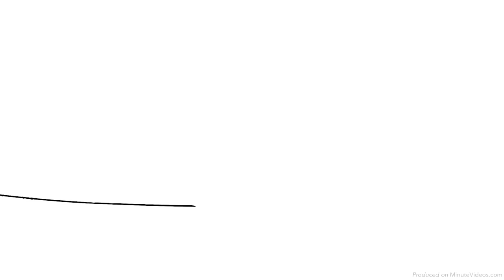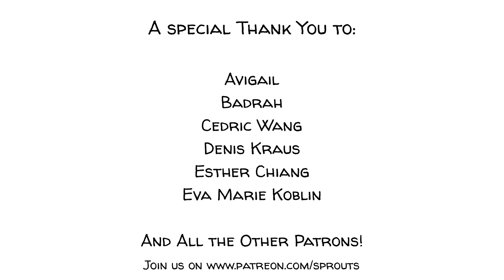ลักษณะบุคลิกภาพหลักทั้ง 5: The Big Five Personality Traits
The “Big five personality traits” หรือ หรือทฤษฏีบุคลิกภาพหลักทั้ง 5 เป็นที่ได้รับความสนใจ เเละเป็นทฤษฎีที่ง่ายต่อการแยกแยะลักษณะบุคลิกของคนเรา ในขณะที่พวกเรานั้นต่างแสดงออกถึงลักษณะบุคลิกต่างๆในระดับที่ไม่เท่ากัน เเต่โดยทั่วไปนั้น จะมีลักษณะใดลักษณะหนึ่งที่โดดเด่นกว่าอย่างอื่น เพื่อที่จะได้เห็นว่าลักษณะบุคลิกหลักนั้นส่งผลต่อพฤติกรรมของเราอย่างไร เราลองมาดูว่าตัวละครทั้งห้าของเรา จะมีประฏิกริยาอย่างไรต่อสถาณการณ์เลวร้ายที่ได้เกิดขึ้น

หรือจะกด Superthanks ก็ได้นะครับ

OCEAN model explained - PositivePsychology.com

Big Five personality test traits - 123test.com

Do academically gifted and nongifted kids differ on the Big Five and adaptive status? - Science Direct

Big Five personality traits - Wikipedia Article

The Big Five personality traits - VeryWellMind.com

Big Five Personality Traits and Meaning - unique2brilliance.com

If you enjoyed learning about the big five personality traits, why not explore another popular theory of personality types – the Myers-Briggs Type Indicator (MBTI):
Myers–Briggs Type Indicator – Wikipedia
MBTI Basics – The Myers & Briggs Foundation
A fun personality test inspired by the principles of the MBTI
Or look further into some classic views on personality:
Introverts, extroverts, and ambiverts – by Sprouts
Four temperaments – Wikipedia

ลองพูดคุยเกี่ยวเรื่องนี้ในห้องเรียน

คุณและนักเรียนนั้นคิดอย่างไรเกี่ยวกับ big five? พวกมันเข้าได้กับคนทุกๆคนจริงๆหรือเปล่า? หรือคุณคิดว่าทฤษฎีนี้มันไม่จริง เนื่องจากเราไม่สามารถตีกรอบลักษณะบุคลิกทั้งหมดให้เหลือเเค่5 อย่างนี้ได้?

จากนั้นลองถามเด็กๆว่าตัวละคนไหนที่ดูเเล้วตรงกับบุคลิกของเขามากที่สุด คุณอาจจะแบ่งเด็กออกเป็นคู่หรือกลุ่ม เพราะพวกเราบางคนก็ไม่เก่งเรื่องการให้คำจำกัดความตัวเอง เเละนั่นคือเหตุผลว่าทำไมมุมมองที่สามนั้นถึงน่าสนใจเเละเป็นประโยชน์

เพื่อที่จะข้ามไปอีกขั้น ลองวิเคราะห์ตัวละครเอกในหนังสือที่คุณกำลังอ่านอยู่, ลองเปลี่ยนบุคลิกของตัวเองดู, ลองทำงานศิลปะที่ดูเหมือนมาจากคนไม่มั่นคงทางอารมณ์ เเละดูว่ามันจะออกมาเป็นอย่างไร สุดท้าย อย่าลืมมาแบ่งปันสิ่งที่ได้ ในช่องคอมเมนต์ด้านล่างด้วยล่ะครับ